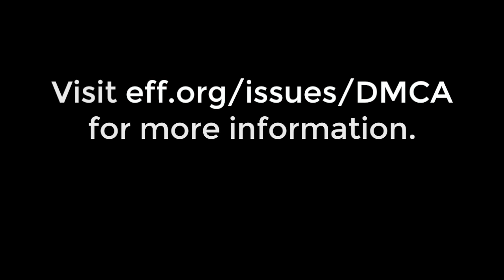DMCA 1201 Hearings 2018: How DMCA impacts the Right to Repair with Kyle Wiens of iFixit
At the 2018 DMCA 1201 exemption hearings, Cory Doctorow spoke with a Kyle Wiens, the CEO of iFixit, who spoke at the hearings to make sure that if you own it, you can fix it.